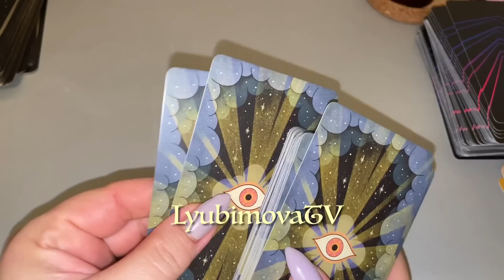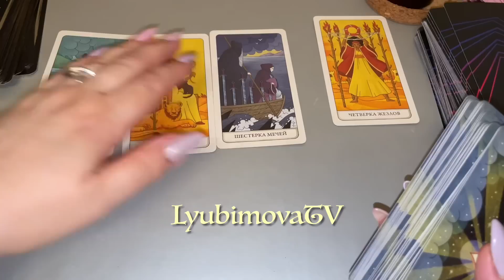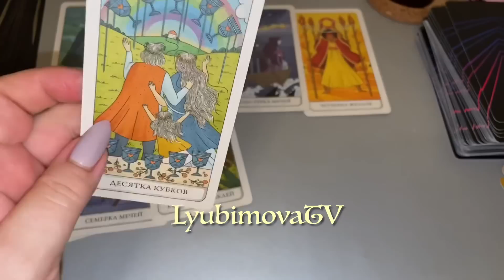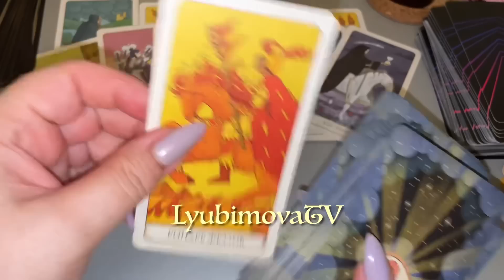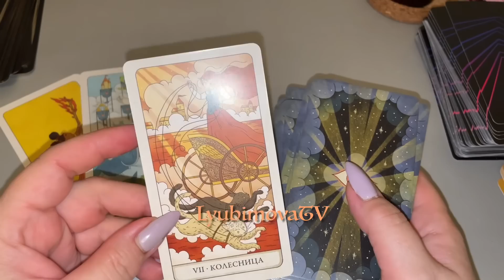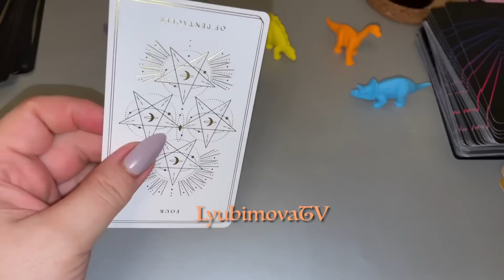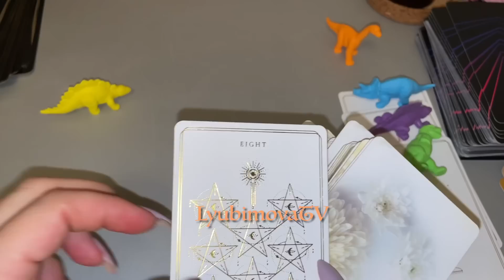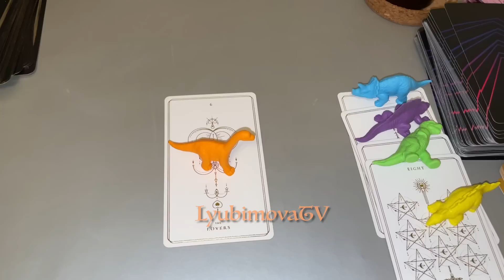🤣✅ЧТО В ЕГО ГОЛОВУШКЕ ЧТО В СЕРДЕЧКЕ 💕КУДА ВЕДУТ ЕГО НОЖЕНЬКИ ⁉️tarot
МОЙ ДЗЕН канал ТЕЛЕГРАММ канал **УВАЖАЕМЫЕ КЛИЕНТЫ!** ЗАПИСЬ на ПЛАТНЫЕ КОНСУЛЬТАЦИИ СМС c 09 УТРА И НЕ ПОЗЖЕ 22 ч по МОСКОВСКОМУ ВРЕМЕНИ!!! СОБЛЮДАЯ ПРИНЦИПЫ ХОРОШЕГО ТОНА И ВЕЖЛИВОГО ОБЩЕНИЯ.  ТОЛЬКО СМС, АУДИОФОРМАТ и ЗВОНКИ НЕ ПРИНИМАЮ!   Природная Ведьма, Татьяна Любимова веду экстрасенсорные приёмы. Также просматриваю ситуации любой сложности на Таро и по Фото.